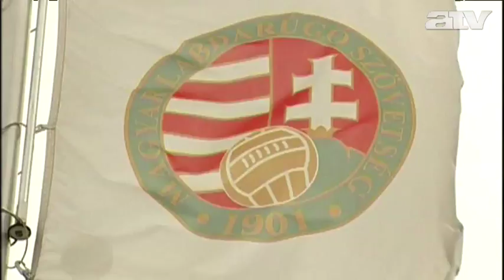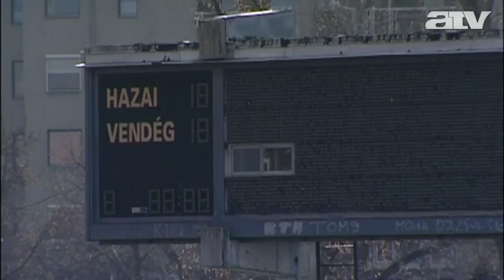Csak találgatják, miért lett öngyilkos Kutasi Róbert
Egyelőre nem ismert, miért lett öngyilkos Kutasi Róbert, a REAC klubigazgatója. Egyik ismerőse szerint annyira magára vette, hogy több játékosa is érintett a bundaügyben, hogy érzelmileg összeomlott. Egy másik forrás szerint viszont elképzelhető, hogy úgy érezte, őt is eléri az ügy.